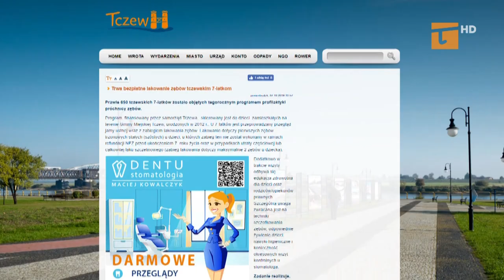Trwa bezpłatne lakowanie zębów 7-latkom - Tv Tetka Tczew HD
Dzięki wsparciu finansowemu gminy miejskiej prawie sześciuset pięćdziesięciu tczewskich siedmiolatków zostało objętych programem profilaktyki próchnicy zębów.